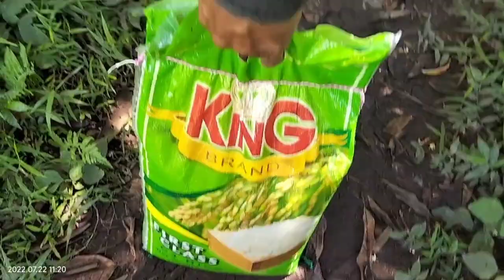Marvi | Magkakapated Na Wala Ng Mga Magulang | Val Santos Matubang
Magkakapated Na Wala Ng Mga Magulang | Val Santos Matubang